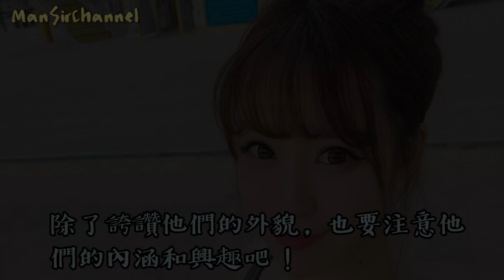宅男每天點讚網路女神「點到手機螢幕都碎裂」，沒想到因為這個原因…他最後真的追到手了！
大陸一位理工科系的宅男為了讓微博上的正妹「大萌萌」注意到自己，每天都會關注她並且按讚，沒想到最後女神真的被他感動，還約他一起出來吃飯喔！

這位理工學院的學生名叫「小昊」，他接受採訪時表示自己的生活很宅，平時除了上課吃飯，大部分時間都是宅在宿舍打電動和研究手辦模型。某次在玩手機時，他無意間看到網路紅人「大萌萌」的照片，一眼就被她清新可愛的氣質吸引。

小昊看完了大萌萌所有的照片，不過因為對方是網路紅人，人氣很高，小昊擔心自己不會被大萌萌注意到，於是就在她所有的照片及直播內容裡瘋狂點讚，連手機螢幕都被他按爆！

沒想到小昊此舉竟然「精誠所至，金石為開」，大萌萌對他開始有了印象，她說小昊跟別人不一樣，一般男性留言給她都是說：「妳好漂亮，我們一起吃飯好嗎？」但小昊會認真看她發的照片，並針對照片內容留言，「他會稱讚我像他喜歡的日本女演員。我發工作照時，他會要我別太辛苦，如果發寵物照時，會問說貓要怎麼養，我發去音樂節的照片，他會留言說他喜歡的樂隊也在，讓我感覺到他是真的想要了解我。」

大萌萌說很多人覺得她當網路紅人風光又自在，但其實想要從眾多漂亮女生裡脫穎而出是很難的，「首先要堅持健身，學會各種拍照及PS技巧；同時要對不同品牌有深入的理解，才能將品牌充分的融合在照片中。」小昊這樣的追求者她每天都會遇到很多，不過大部份都只是看中她的容貌，不會有人試圖瞭解她的內涵。

真正引起兩人對談契機的是在某個晚上，大萌萌說：「有一次我工作到很晚，回家路上又累又餓，無聊開了直播，小昊第一個進來看，我說很累很餓，小昊說那不如一起吃個宵夜。我去把小昊的照片看了一遍，他雖然不是很帥，但他是一個愛玩遊戲的二次元，我私下也是個二次元妹子，覺得二次元們都不是壞人，就同意了。」

兩人成功約會後，大萌萌也跟小昊自拍，而小昊也告訴大萌萌說自己為了她把手機都點碎的事跡；最後大萌萌承諾會願意跟他試試看，讓其他網友驚嘆他的好福氣！

這個「有志者事竟成」的佳話令其他人都感到很不可思議，不過這也算是提醒大家在關注網上的帥哥美女時，除了誇讚他們的外貌，也要注意他們的內涵和興趣吧！